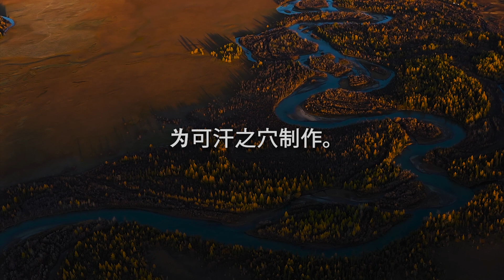突厥汗国 - 历史上第一个土耳其帝国的崛起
这部纪录片由埃姆雷-亚武兹制作。在被完全翻译成中文后，它将在YouTube上免费发布。发布日期。2021年8月。

每一个伟大文明的历史都是从小的、不显眼的地方开始的。我们世界的人民往往要为自由而战，才能发展出真正的伟大。土耳其人的情况也是如此。他们的起源不是在安纳托利亚，而是在中亚。这一切始于一个名字早已被遗忘的小部落：阿希纳人。这些人为了躲避战争和敌人的暴行，在无情的草原上徘徊，接近死亡。但他们恢复了，重建了家园，学会了战争的艺术--并计划进行报复。

两个受过政治教育和军事天才的兄弟接管了部落的领导权，开始了一场革命。他们反叛了当时的蒙古封建领主。这样一来，他们调动了一直沉睡在草原深处的力量，带领男人和女人一起投入战斗。

在很短的时间内，他们把草原上所有其他部落从奴役中解放出来。他们打破了所有讲土耳其语的部落的枷锁，作为新的领导者向四面八方扩张。因此，阿史那家族在奥斯曼人和塞尔柱人之前创建了一个突厥帝国，东起朝鲜和满洲里，西至克里米亚半岛。他们创造了历史上第一个欧亚大陆的草原帝国。这就是突厥汗国的崛起。